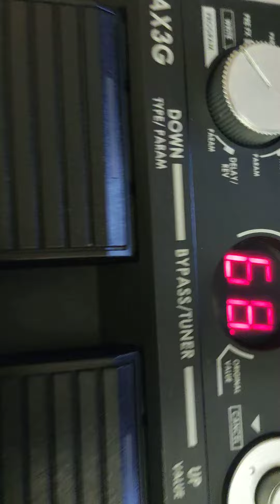korg ax3g demo spb test 2023 toneworks